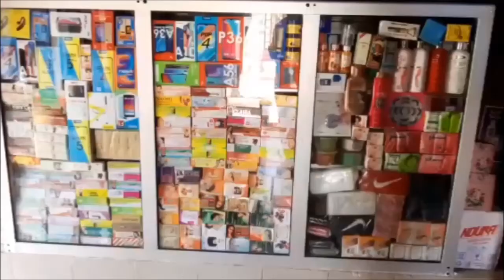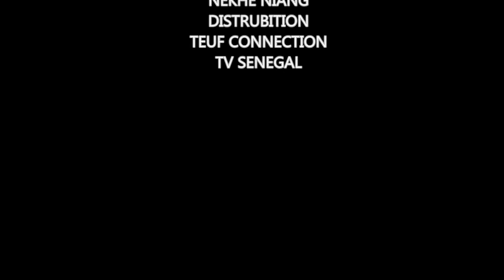KOOR DE NEKHE NIANG A NGAYE MECKHE EP3